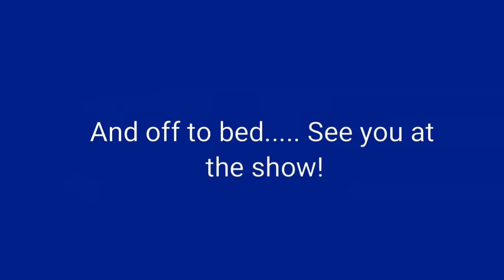Kansiime sees snow for the first time. My glass of happiness.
Kansiime in Boston for the African women leadership conference